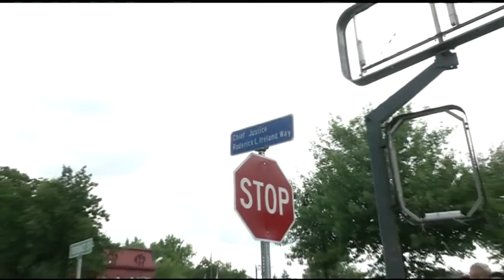Springfield honors Justice Roderick Ireland with street name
Terrence Street will now also be known as Chief Justice Roderick L. Ireland Way.